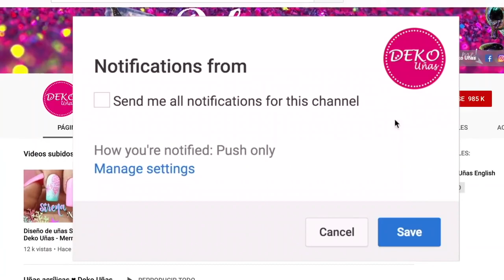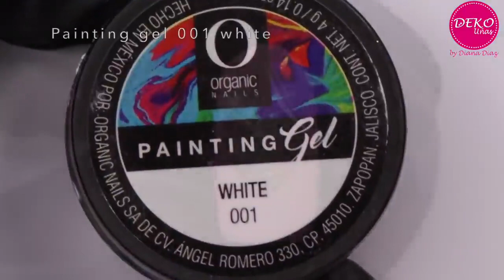فن الأظافر أشكال قلب ونجومNail art heart and star shapes